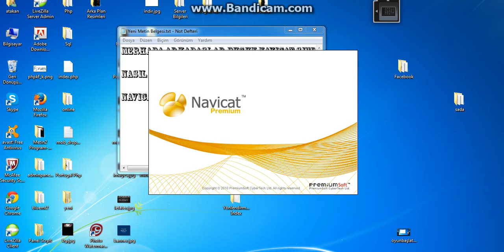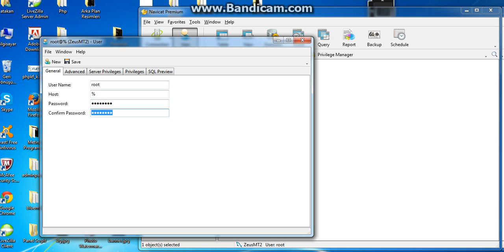Metin2 Navicat Şifre Değiştirme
Metin2 Navicat Şifresi Nasıl Değiştirilir